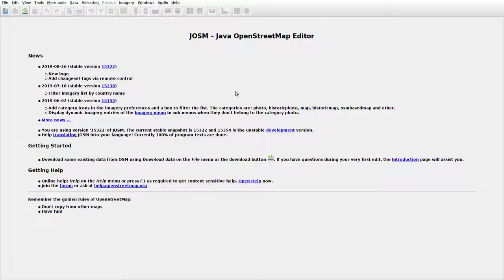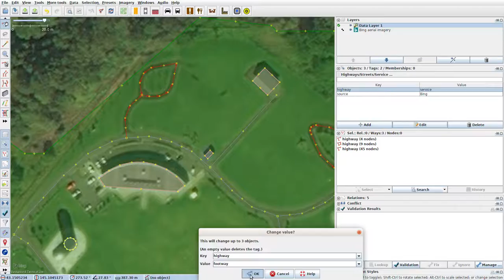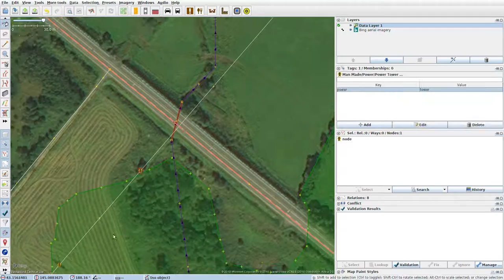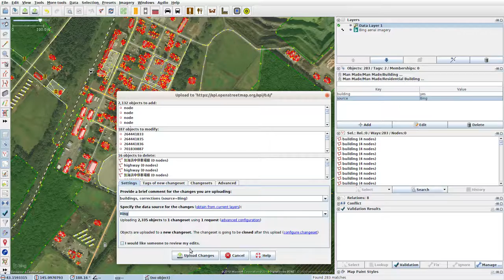JOSMrec0133 2019 09 18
Japan. Hokkaido. Hamanaka. Tracing buildings (mainly) in JOSM for openstreetmap.